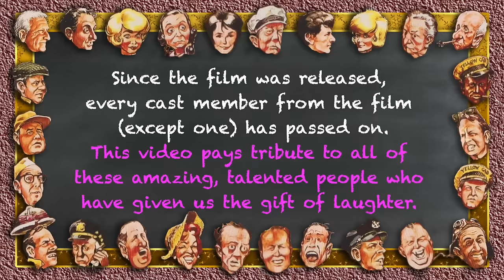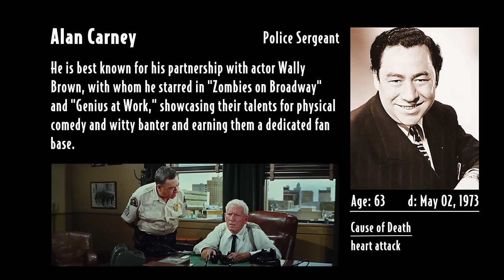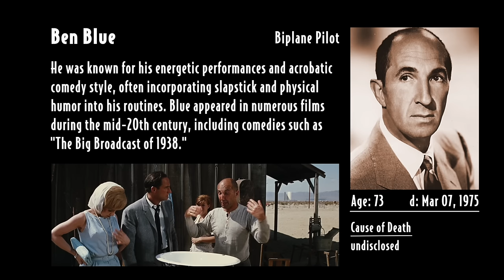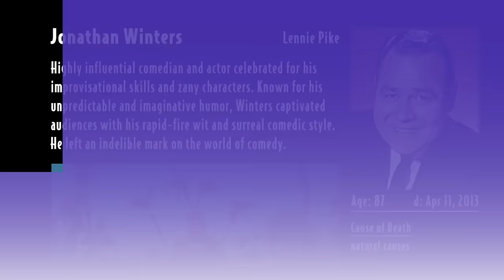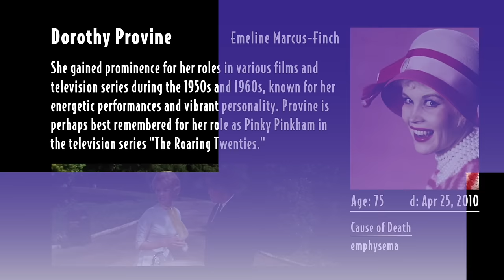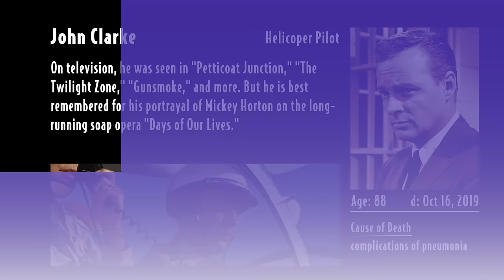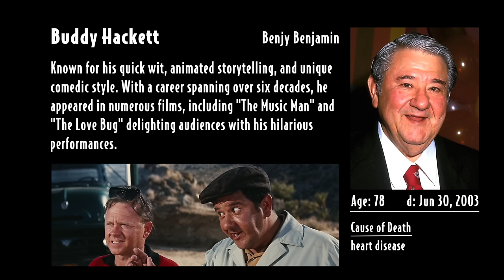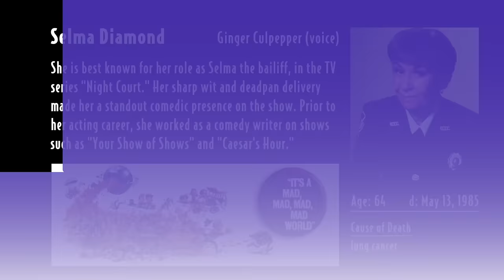In Memoriam: It's A Mad Mad Mad Mad World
CORRECTIONS:
Paul Ford played Mayor George Shinn in "The Music Man."
Paul Birch did not played Trelane in Star Trek TOS.